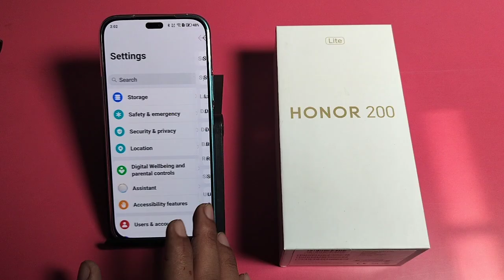how to set side back in Honor 200 lite || Honor me side back kaise kare